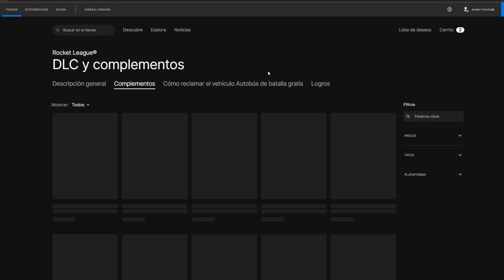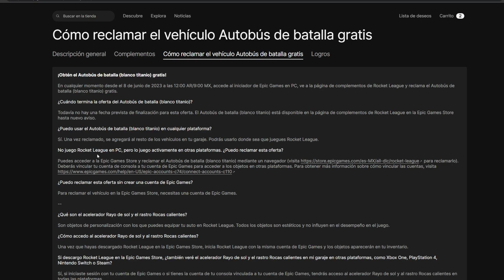CONSIGUE GRATIS EL AUTOBÚS DE BAALLA DE FORTNITE EN ROCKET LEAGUE - NUEVA RECOMPENSA ROCKET LEAGUE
Consigue gratis el autobús de batalla de fortnite en rocket league, nueva recompensa rocket league.